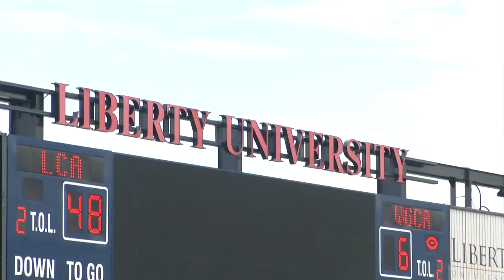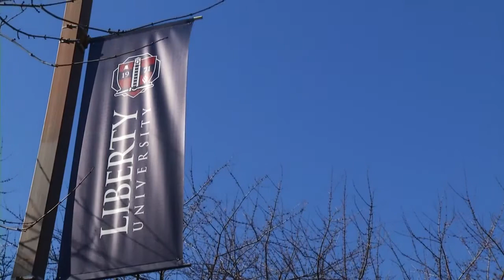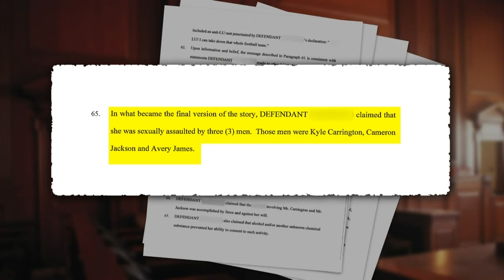Liberty University lawsuit